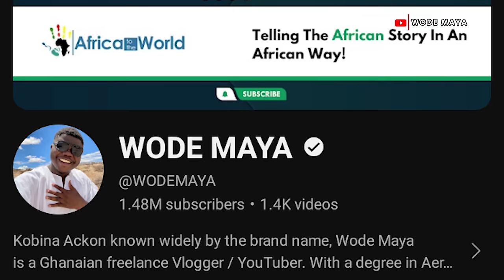I Went To A Traditional Wedding In Suriname & Got Shocked 😳